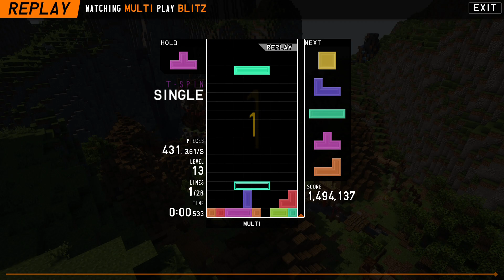[TETR.IO] 1,494,137 by Multi